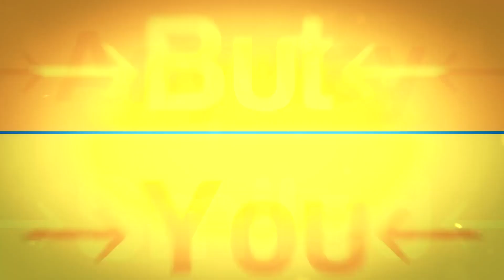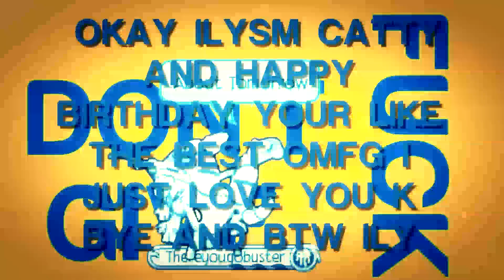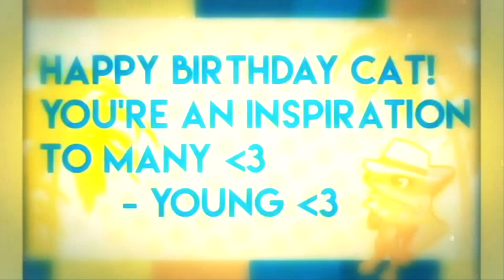「I★S」 !! LIGHTNING IN A BOTTLE !! AJMV [ANIMAL JAM] MEP - HAPPY BIRTHDAY WHITECATAJ *AGAIN*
HELLO EVERYONE IT IS ME HAYDEN AND I MADE A MEP FOR CAT AHAHAHAHAHAHAH AND IM UPLOADING IT ON ISS BC IM SO COOL 11/10 but in reality cat and blue both uploaded it in the end LOL sub cat she'd appreciate it.
So its WhiteCats Birthday (July 9) so I thought i would make a mep for her, this is a public mep so anyone could have joined this MEP! (but it wasnt posted publicly so)

^^ THANKS HAYDENBEARRRR AWH I LOVE YOU SOSOSOSOSOSOOSO MUCHHHHHH (3333
-CAT
INTRO: HaydenAJ 0:00 - 0:07
PART 1: BlueWolf AJ 0:07 - 0:15
PART 2: Lotsofpets123 0:15 - 0:23
PART 3: laleida 0:23 - 0:30
PART 4: KawaiiOreoss AJ 0:30 - 0:37
PART 5: Eclipse AJ 0:37 - 0:44
PART 6: Zøned AJ 0:44 - 0:51
PART 7: Miinte AJ 0:51 - 0:58
PART 8: Donutssaj c: 0:58 - 1:05
PART 9: Devαleɴα Aj 1:05 - 1:13
PART 10: Zøned AJ 1:13 - 1:21
PART 11: Cuddles AJ 1:21 - 1:28
PART 12: VINTAGE ΛJ 1:28 - 1:37
PART 13: Wild37595 AJ 1:37 - 1:44
PART 14: Cuddles AJ 1:44 - 1:50
PART 15: HaydenAJ 1:50 - 1:58
PART 16: DEBRA AJ 1:58 - 2:05
PART 17: Bating 2:05 - 2:12
PART 18: Cuddles AJ 2:12 - 2:20
PART 19: laleida 2:20 - 2:29
PART 20: Aepathy 2:29 - 2:36
PART 21: PinkRose AJ 2:36 - 2:42
PART 22: Versatility ♡ 2:42 - 2:50
PART 23: Hostilityy AJ 2:50 - 2:58
PART 24: DragonFeatherAJ 2:58 - 3:05
PART 25: Young4life 3:05 - 3:12
PART 26: Inoubliable 3:12 - 3:20
PART 27: Bating 3:20 - 3:27
PART 28: Winterjoy 3:27 - 3:31

SPECIAL THANKS;
-HAYDEN FOR PUTTING TOGETHER AND MAKING THIS MEP
-BLUE FOR COLLOR CORRECTION AND PUTTING OVERLAYS ON THE WHOLE THING
Anime studio debut *Owned by Smith Micro Software*
iMovie *Owned by Apple*
Game;
Animal Jam *Owned by National Geographic / SmartBomb Interactive*
Lightning In a Bottle, by The Summer Set